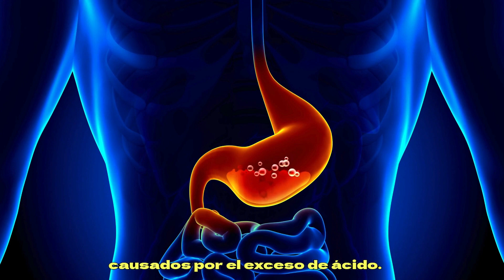FODONAL: ¿Para que sirve? Usos y Beneficios | MÁS!!💊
Qué es Fodonal y para qué se utiliza
Fodonal contiene el principio activo hidrocloruro de bencidamina. El principio activo es el componente de las pastillas que proporciona el efecto terapéutico que usted necesita.
Fodonal se utiliza para el tratamiento del dolor de garganta agudo en adultos y niños mayores de 6 años.
Debe consultar a un médico si no se encuentra mejor o desarrolla fiebre o si empeora después de 3 días.